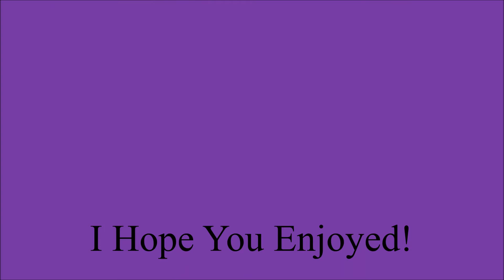No Pulling, Only Pushing